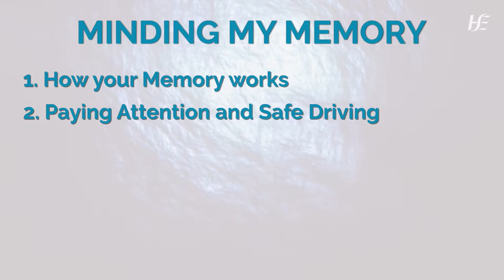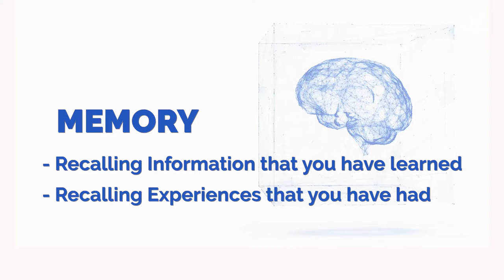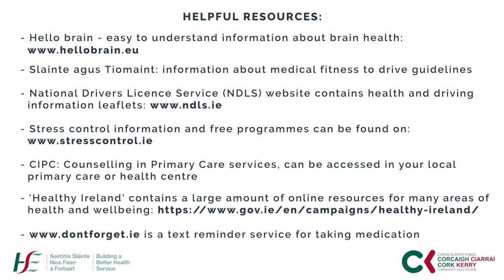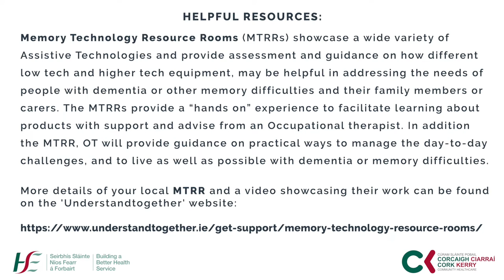Minding My Memory Online Video Programme - Session 1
Session 1:  Introduction to Memory:
This is the first session of a six part programme and includes:
•  An introduction to the six week Minding My Memory content
• Definition of memory
• The three stages in memory
• Information on long and short term memory
• Causes of memory loss